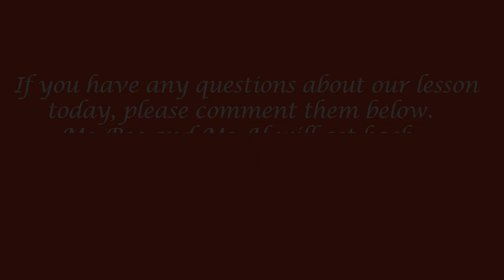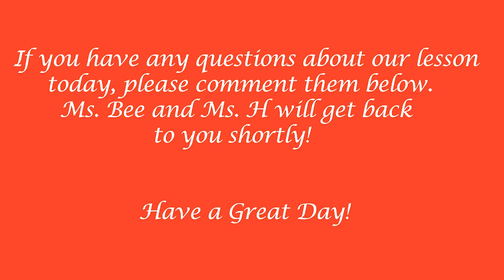The Tortoise and the Hare Lesson Plan-03/09/2023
Hello Kids!!!  It is Ms. Bee here, I wanted to upload today's lesson from class for those of you that were gone.  Ms. H. and I discussed the similarities with today's society with the iconic fable: The Hare and the Tortoise.  Just so you are aware, Ms. H. and I go over the "true" telling of the Hare and the Tortoise and we do discuss the topic of death.  So, if that subject matter is troubling, shoot me an email and Ms. H. and I will find you an alternative assignment/participation grade instead of viewing this video.  See you all real soon!  Also, let's give a quick shout out to our new student Garrett and our lovely TA Mr. Weber!!!
Assignment: Digital Branding
Jenna and I use satire comparing today's society to OUR version of the Tortoise and the Hare.  Our scenario is set in an elementary school, Jenna Hooper is Ms. H. and Syd Bradley is Ms. Bee.  Teachers are the core of many young children's lives and yet they don't get the recognition they deserve; with the society we live in today our generation and the ones below us are the ones that can change our society for the better.  We are the now!  With that said, Jenna and I discussed certain professors/teachers in our lives that helped  guide us to being better people. Jenna and I are two well informed women about the reality of what life is for those who are not straight, white, males.  This project is inspired by that concept and how our society doesn't bat an eye at the cruelty one male can accomplish in his lifetime, one who destroys others for his own benefits.  (Shoutout to the students of Digital Branding participating in this artistic response with Jenna and I)